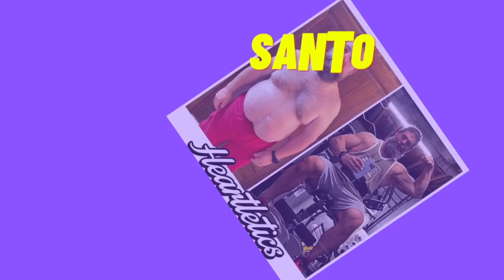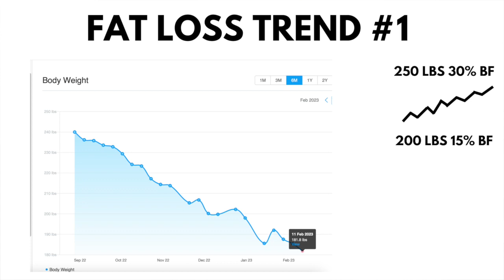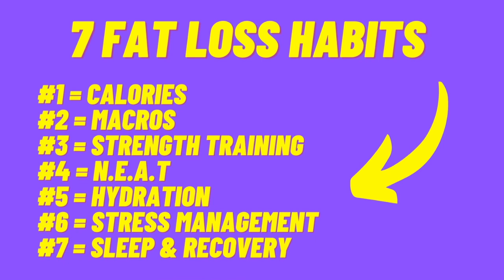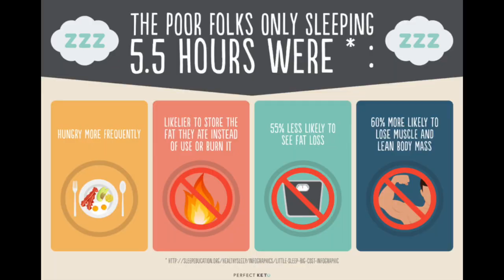Fat Loss Plateau? (How to fix it)